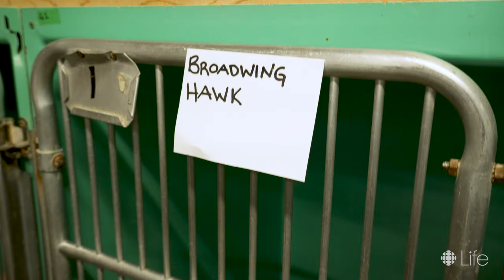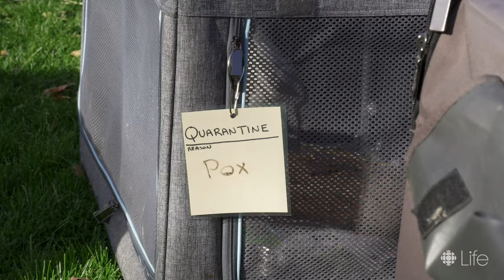Yoda the porcupine was hit by a car twice, and came back for help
A baby skunk without a Mom, an owl struck by a car, a bunny with a broken neck —- every day brings a new challenge at Shades of Hope, a wildlife sanctuary.

About CBC Life:
From life’s little projects to its big questions, CBC Life offers Canadians inspired ideas and conversations that help them live better, including things to make, do, buy, wear and eat.